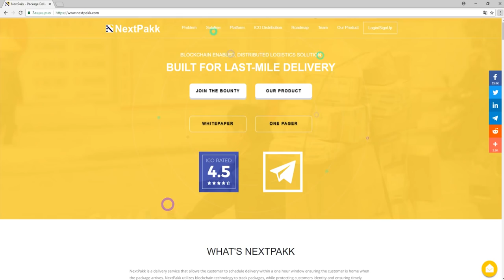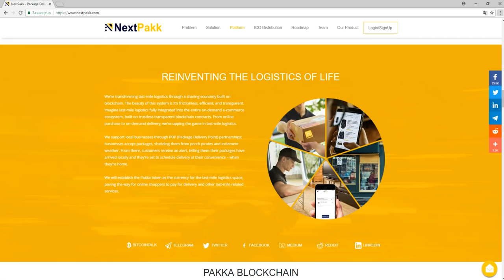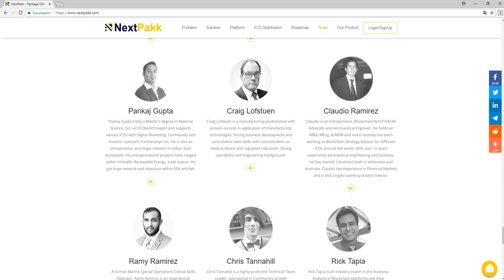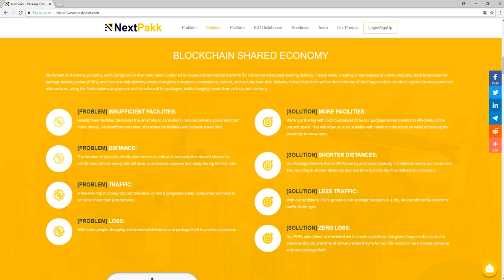Обзор Проекта NextPakk (Pakka)